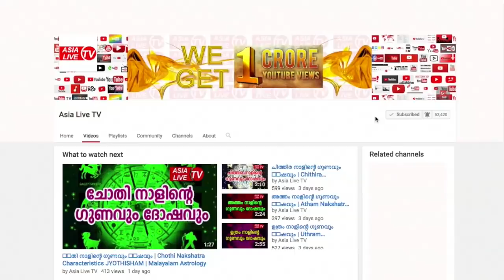രേവതി 2019 സന്പൂർണ്ണ വർഷഫലം | Asia Live TV | Revathi 2019 Varshaphalam | Malayalam Astrology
Thadiyoor Kalesh Kumar Manappurathu Jyothisham